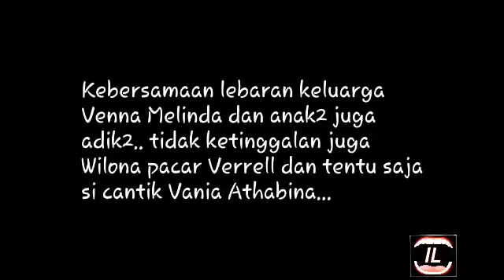Kebersamaan keluarga Vania di siapin kak Verrell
Vania Athabina dan keluarga besar...